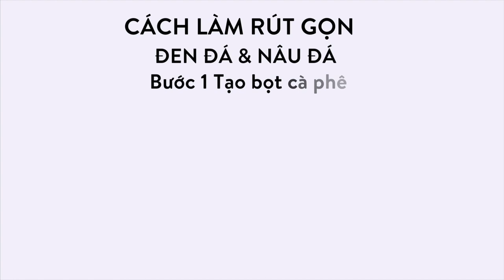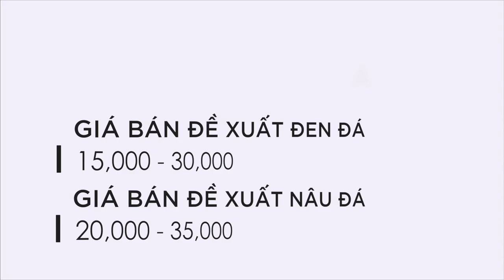Cafe Đen, Nâu Đá - LÃI 16,393 vnđ / cốc & 20,620 vnđ / cốc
- Dưới đây là công thức đồ uống có trong video trên:

Cafe Đen, Nâu ( Đá )

- CÔNG THỨC -
Cafe đen : 50ml
Đường : 20ml ( đối với Đen nóng )
Sữa đặc : 20ml ( đối với Nâu nóng )
Đá viên : 2 viên

- CÁCH LÀM -
BƯỚC 1 - TẠO BỌT CÀ PHÊ
- Rót 50ml cà phê vào cốc.
- Sục bọt.
BƯỚC 2 - LÀM LẠNH
- Cho 2 viên đá to vào cốc.
- Phục vụ kèm thìa bé, chén đường / sữa đặc và cốc nước lọc.

Cafe đen : 50ml - 3,280đ
Đường : 20ml ( đối với Đen nóng ) - 327đ
Sữa đặc : 20ml ( đối với Nâu nóng ) - 1,100đ
Tổng : Đen - 3,607đ. Nâu - 4,380đ

- GIÁ BÁN ĐỀ XUẤT - 20,000đ & 25,000đ

- LÃI - 16,393đ / cốc & 20,620đ / cốc.

GIỚI TÍNH : 90% nam, 10% nữ
NGHỀ : làm văn phòng, công việc không cố định địa điểm,  thường xuyên làm việc tại quán cà phê.
Thời gian : Sáng 7h30 - 10h30, Chiều 13h - 16h.

- ĐẶC TÍNH -
Lãi ít nhất 82% giá bán.
- Pha chế đơn giản và nhanh.
- Lượng khách hàng sử dụng nhiều.